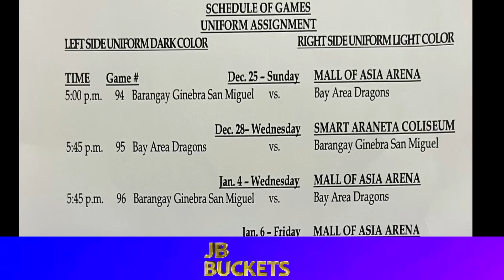Barangay Ginebra VS Bay Area Dragons | FINALS PREVIEW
Finals Preview ng Barangay Ginebra at Bay Area Dragons